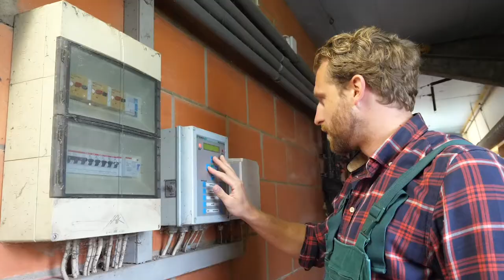Offenstall vs. Konventionell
Welche Stallform ist die Beste? Es wird Zeit, dass das Thema einmal besprochen wird. Staffel 3, Folge 2!

Schon im September letzten Jahres habe ich mich dafür mit Christoph Hüsing aus Bühren besprochen. Wo? Direkt im Stall bei Christoph. Christoph war damals noch bei Land.Schafft.Werte und ist heute bei der Erzeugergemeinschaft für Qualitätsvieh im Oldenburger Münsterland. Auch mit dabei: Gloria, die Euch täglich bei Land.Schafft.Werte über alles auf dem Laufenden hält.